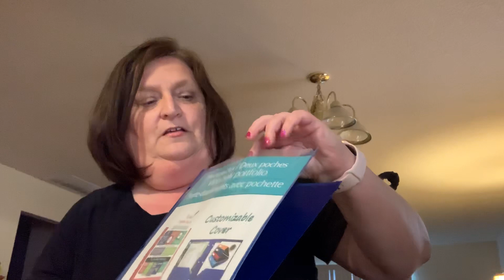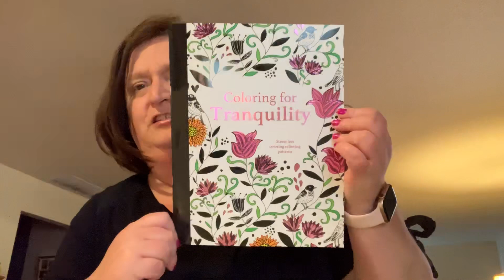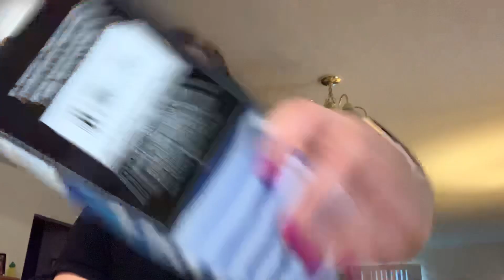Dollar Tree Haul (small ) & Friend Mail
Very small Dollar Tree haul and some awesome friend mail!!!  Have a great weekend!

Friend Mail:
Kris Snyder